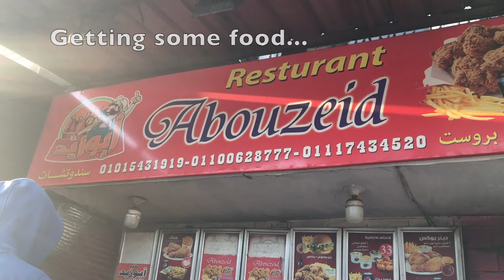Staying in Old Area of Egypt... Hotel With Pyramid View!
Egypt has been a trip of a lifetime!

♡About me♡
I'm a full-time homemaker/housemom🌸💍 weekend law student 👩🏽‍🔬👩🏽‍💻⚖
I speak 6 languages♡°°°

music info:
Youtube Music Library